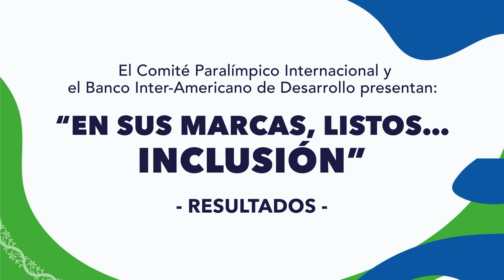🇲🇽🥳¡JORNADA 8 DE LA DELEGACIÓN MEXICANA EN BOGOTÁ 2023 ! 🇲🇽🥳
La Delegación Mexicana nos está haciendo vibrar con su extraordinaria participación en los V Juegos Parapanamericanos Juveniles Bogotá 2023.

¡Revive los mejores momentos de nuestra sexta jornada en Bogotá 2023!